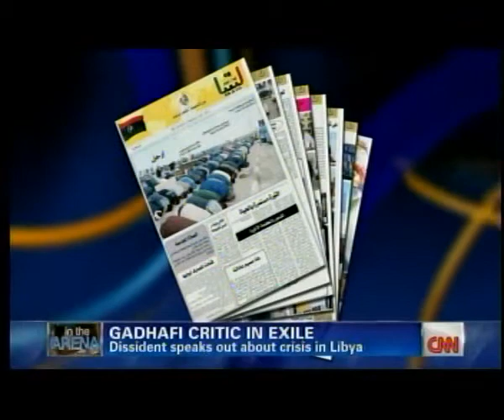UTSA: Dr. El-Kikhia interviews on CNN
CNN show "In the Arena" interviews Dr. Mansour El-Kikhia  regarding Libya crisis.